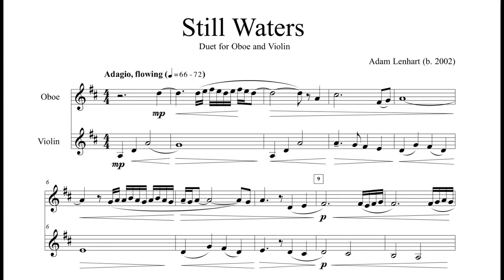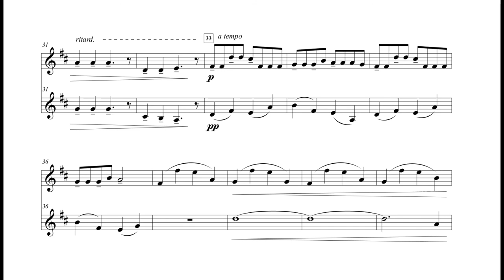Still Waters ~ Duet for Oboe and Violin [Score Follower]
Still Waters (2019) ~ Duet for Oboe and Violin

"Still Waters" is just as the title describes: simple and beautiful. This flowing duet features call-and-response phrases, as well as contrasting dynamics to give the song a push-and-pull feeling. A great piece to display the player's ability to use dynamics in a beautiful and emotional way.

Includes full score and individual parts.